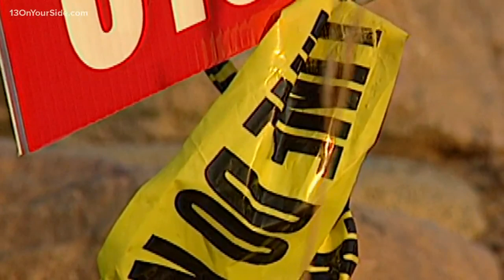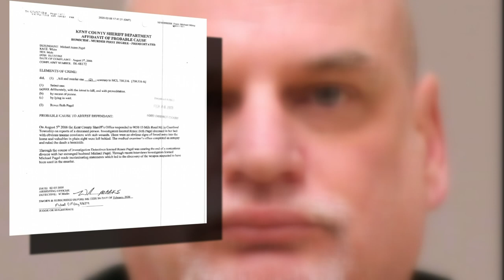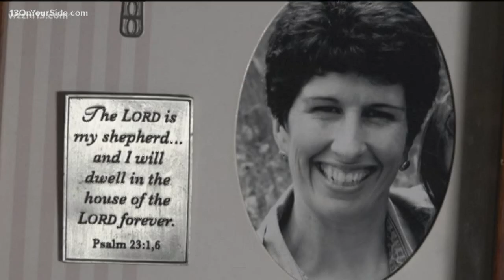Husband arrested more than 13 years later for murder of Renee Pagel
The Kent County Sheriff's Office and the Kent County Prosecutor's Office said Michael Pagel has been arrested and charged with the death of his estranged wife Renee.

Renee was a mother of three and fatally stabbed in her Courtland Township home back on Aug. 5, 2006. The former Kent County teacher was recovering from surgery after donating a kidney to one of her student's parents.